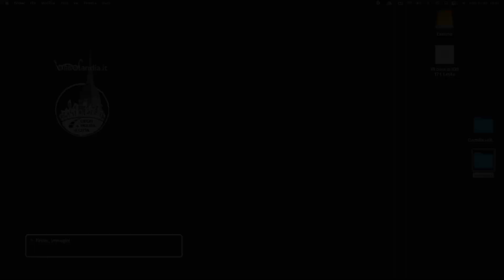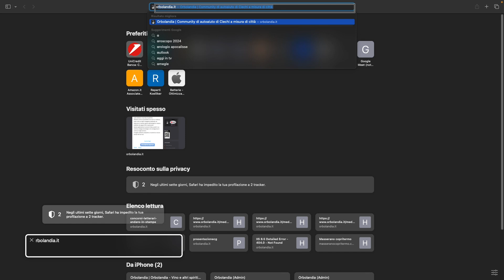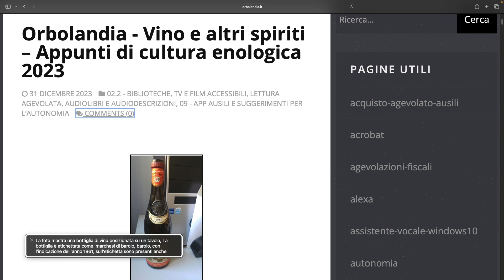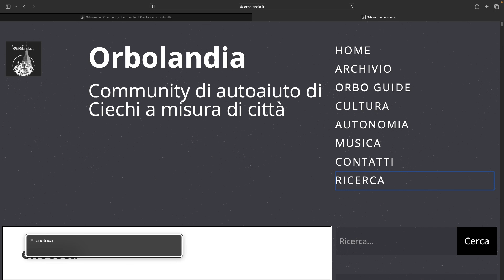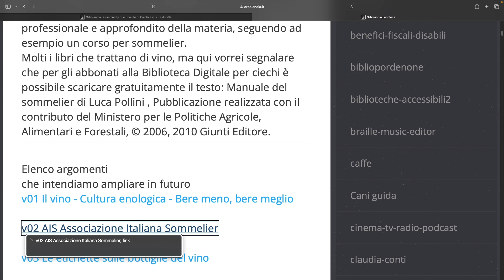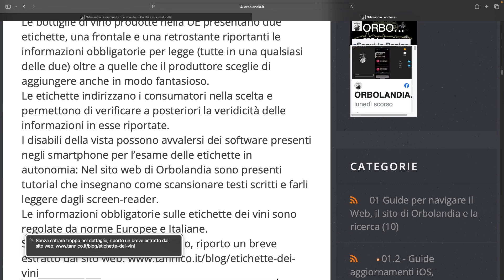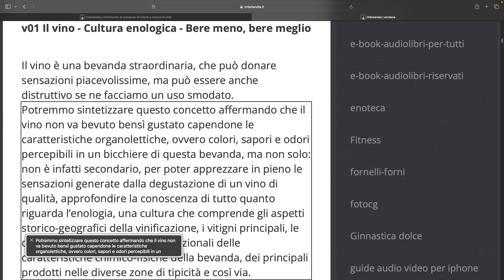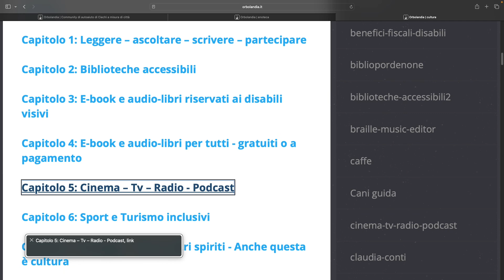Orbolandia - Vino e altri spiriti – Appunti di cultura enologica 2023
Per iscriversi alle chat di Orbolandia inviare richiesta a questo numero:
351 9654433